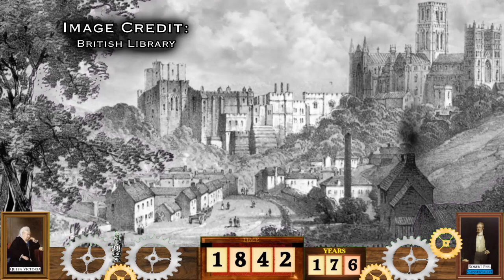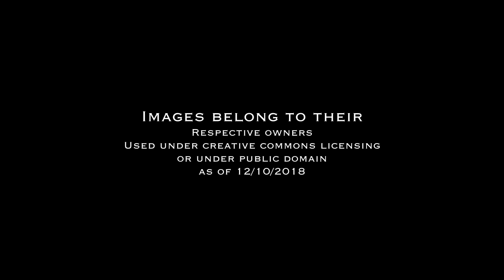Durham: A Journey Through Time! (2018 to 1842)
Durham as seen from the Railway from across the decades! Credit to the Image Owners featured